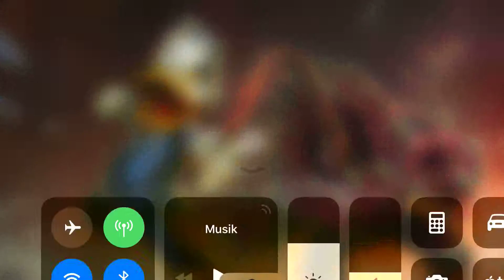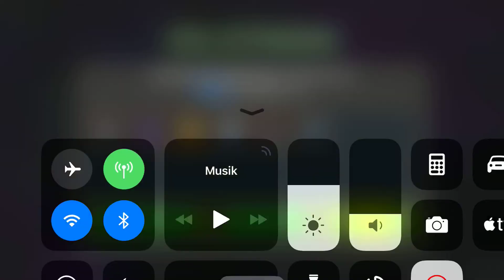Venom Die Ente - Meister | Marvel Sturm der Superhelden | MCOC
Venom Die Ente Schwierigkeitsstufe Meister

6 Stern Red Hulk wie man es sich schwer macht
5 Stern Iceman wie man es richtig macht

Marvel Sturm der Superhelden  - MCOC - Contest of Champions